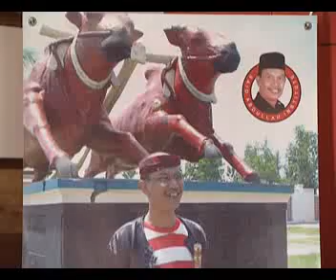MH SAID ABDULLAH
MH SAID ABDULLAH Berita madura, berita sumenep, berita pamekasan, berita sampang, berita bangkalan, berita terbaru, howto, most, how to do